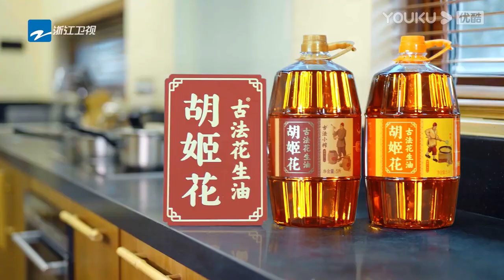吳鎮宇被榮梓杉和劉耀文的真實感動破防，他飆淚了！惠英紅心疼榮梓杉早熟！【无限超越班Memories Beyond Horizon】成龍爾冬升惠英紅吳鎮宇佘詩曼韓雪